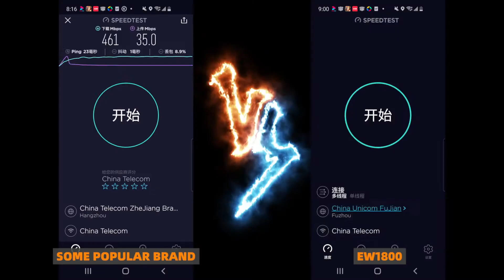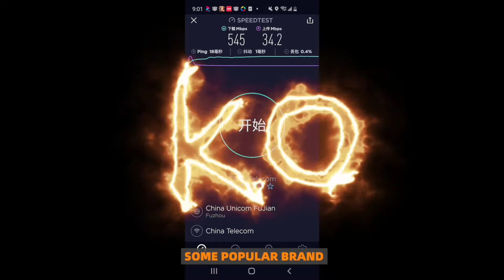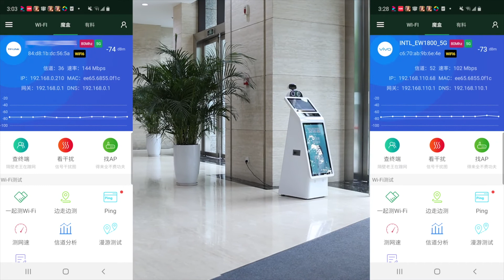Reyee Home Wi-Fi 6 vs TP-Link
Выше скорость, больше площадь - Reyee Wi-Fi 6 жжот!